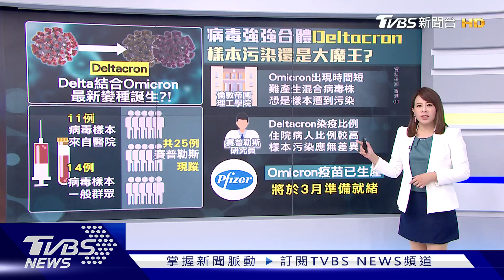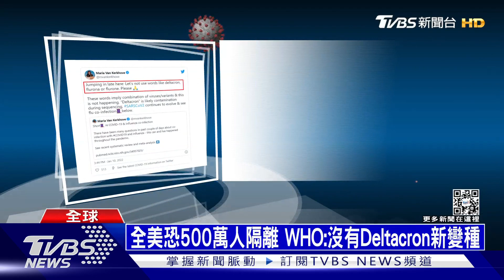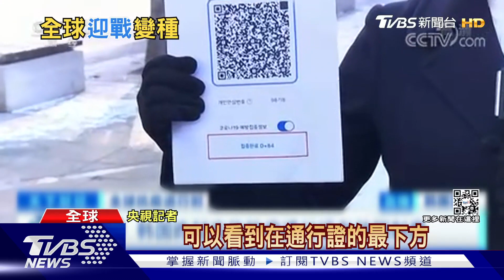河南遭Delta及Omicron夾擊 塞浦路斯堅稱Deltacron存在｜TVBS新聞20220111